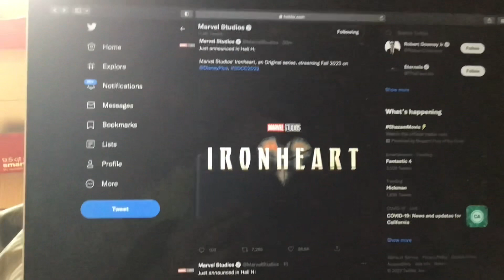Just announced in Hall H Marvel Studios Ironheart an Original series streaming Fall 2023